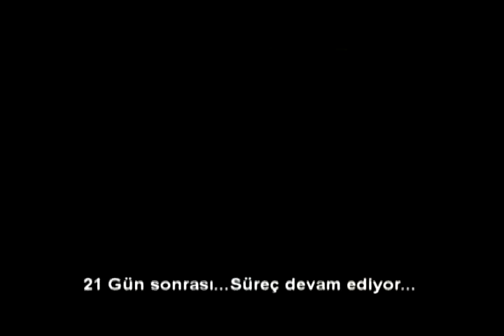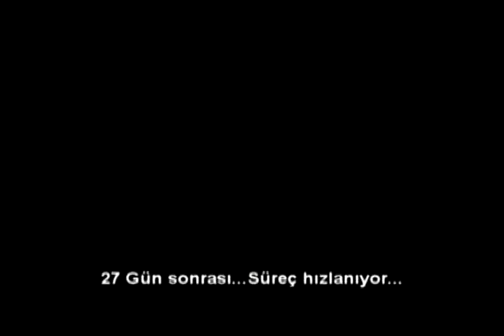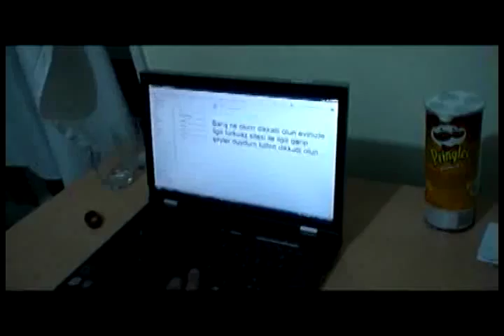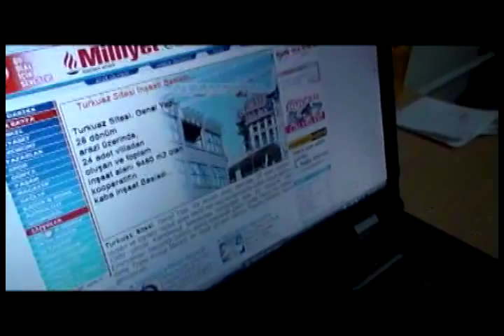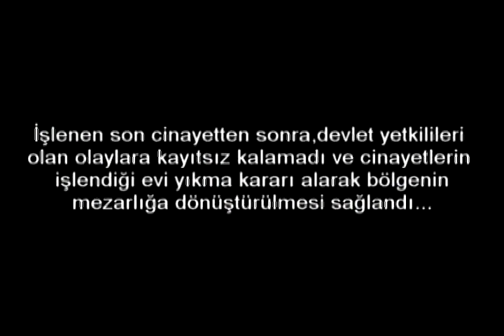Kabir (grave) part 2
Kabir korku 2. bölüm